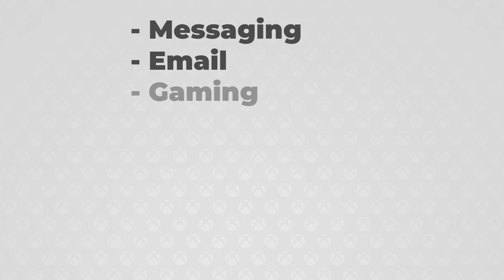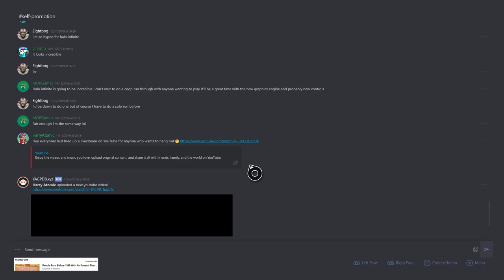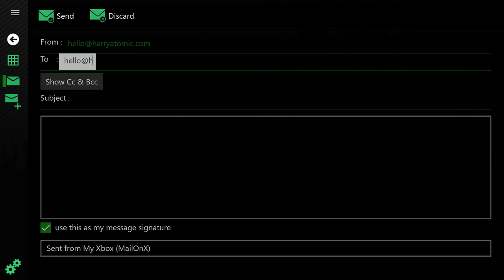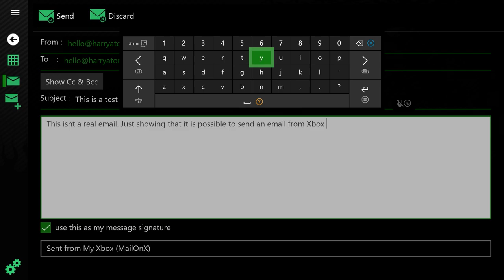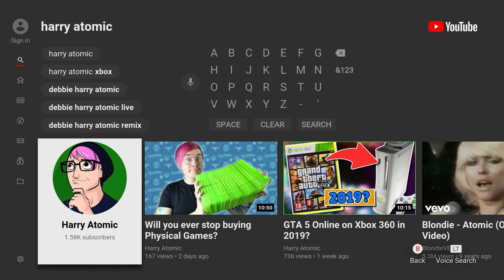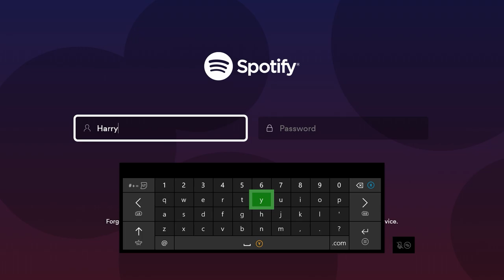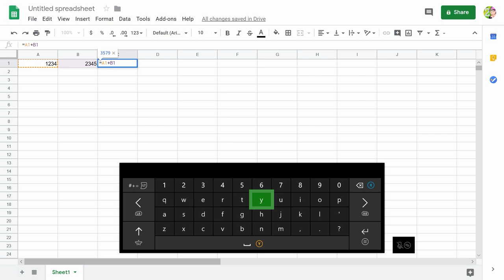Replace your PC with an Xbox One!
In this video, I make a list of the most common uses of a home PC and see how the Xbox One measures up in comparison.

On this channel Xbox video covering various topics, Xbox how to guides, Xbox Gameplay etc. Each week I also host community day where I take suggestions from the comments and make a video on the topics you want to see. I also talk about the latest Xbox, Xbox 360, Xbox One, and Xbox Series X news.

Chat to me here!

Title: Replace your PC with an Xbox One!

Previous Video Title: What do you think of the Xbox Series X Design?